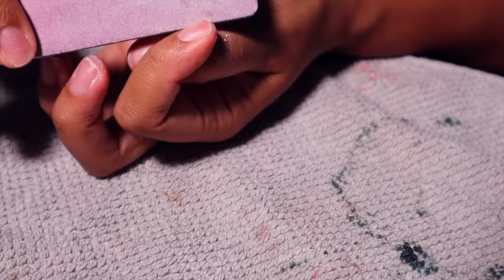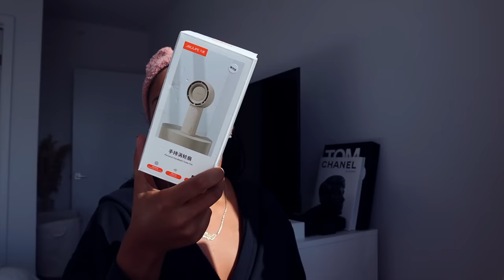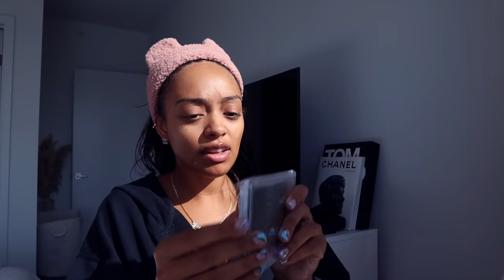MAINTENANCE VLOG | DIY WAXING, MANI + PEDI, WISPY LASH SET + 4 WEEK KNOTLESS BRAIDS REFRESH AT HOME!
Jasmyn's AMAZON Storefront:

~D I Y  M A I N T E N A N C E  S T U F F ~

DIY LASH EXTENSION PRODUCTS

DIY WAXING PRODUCTS

FAQ:
Age: 26
Location: Los Angeles, CA
Ethnicity: Black/Hispanic